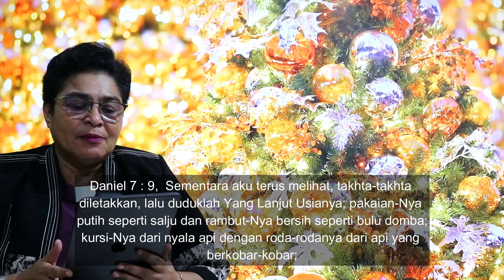TEMA : KERAJAAN ALLAH DI ATAS SEGALA-GALANYA